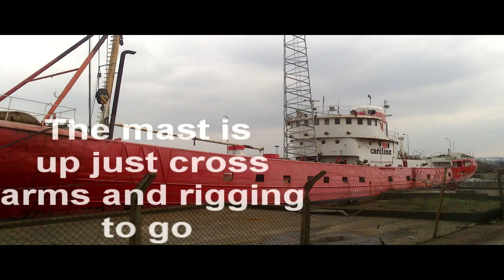Radio Caroline Mast Rigging - Radio Structures - Radio Antenna and Tower Manufacturer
Manufacturers and installers of Masts, Towers and Antennas
Manufacturers of the 'rolls royce of radio antennas' that now come complete with 3 year warranties - used by governments and blue chip clients worldwide - Yagis, Dipoles, Collinears, Colinears Omni directional and directional antennas.UHF VHF SHF